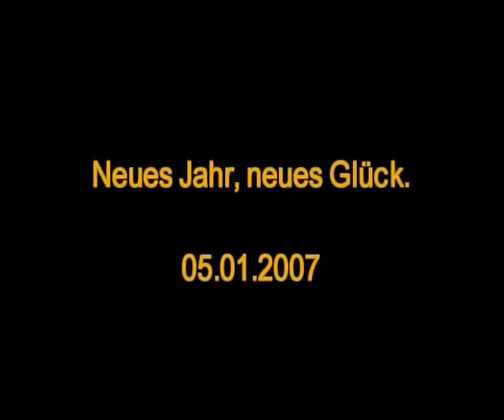Kernkommando vs. Sartura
Ahn'Qiraij' Schlachtwache Sartura First Kill